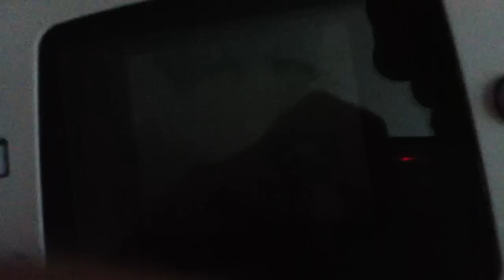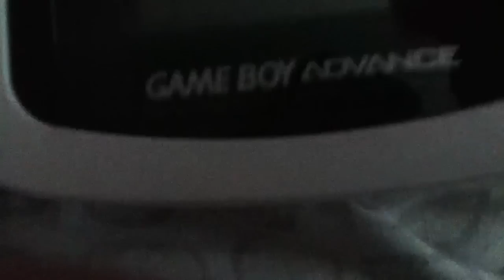NYKO Worm Light For Game Boy Advance : Review